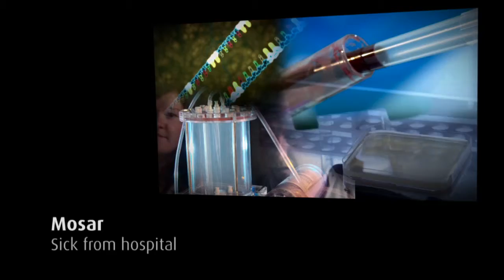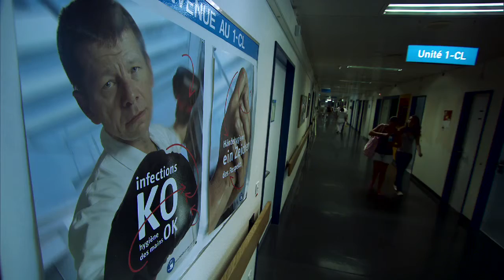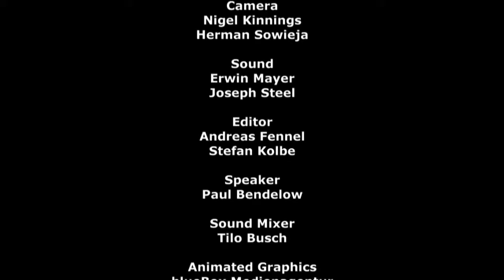MOSAR - Sick from hospital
MOSAR aims to significantly advance our knowledge regarding the control of antimicrobial resistance of bacteria responsible for major and emerging nosocomial diseases in hospitals, which are now spreading into communities. MOSAR will examine the factors determining the dynamics of spread of AMRB within healthcare facilities and the relative efficacity and medicoeconomic impact of control strategies. The resulting new knowledge will be disseminated to caregivers and health policy makers and translated into improved patient care. One of MOSAR’s original characteristics is the creation of an international transdisciplinary network bringing together experts recognized in basic laboratory research, hospital epidemiology, clinical medicine, behavioural sciences, quantitative data and mathematical modelling, and health economics.